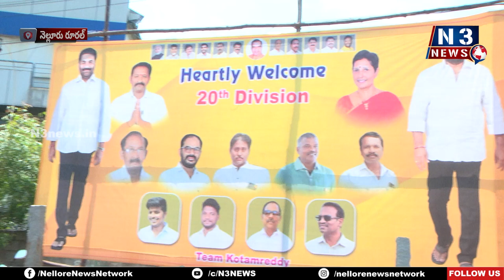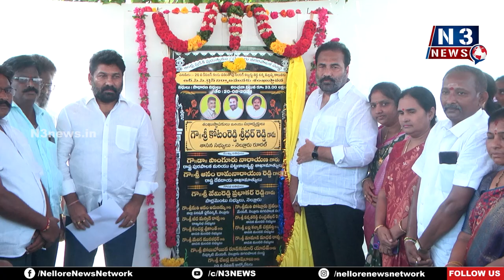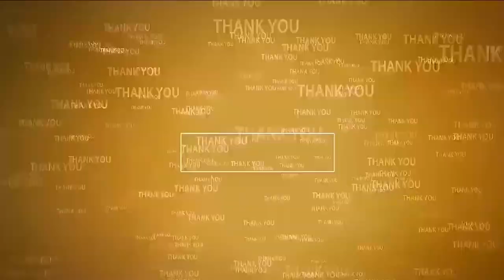అన్నా క్యాంటీన్ల‌కు విరాళం ఇవ్వండి--రూర‌ల్ ఎమ్మెల్యే కోటంరెడ్డి శ్రీ‌ధ‌ర్‌రెడ్డి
అన్నా క్యాంటీన్ల‌కు విరాళం ఇవ్వండి
-నా కార్యక్రమాలలో ఫ్లెక్సీలు కట్టవద్దు.. బొకేలు, శాలువాలు, టపాసులు వద్దు